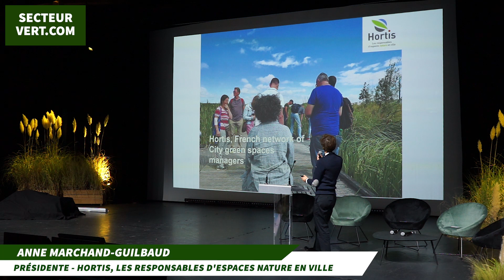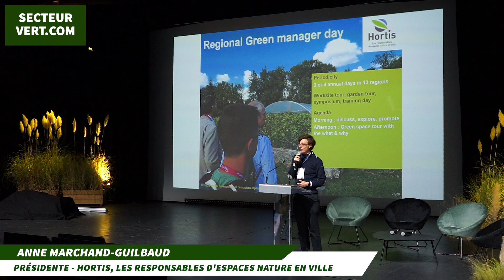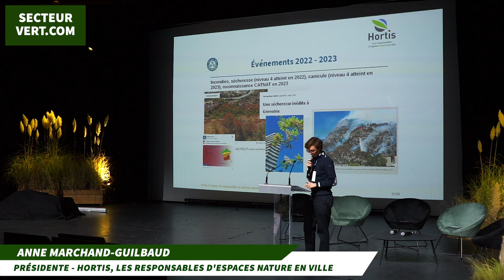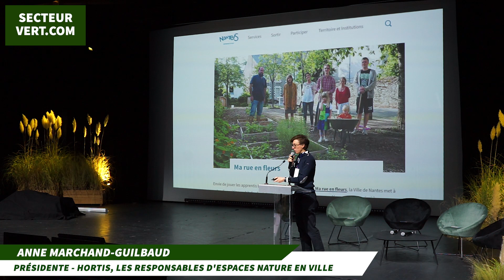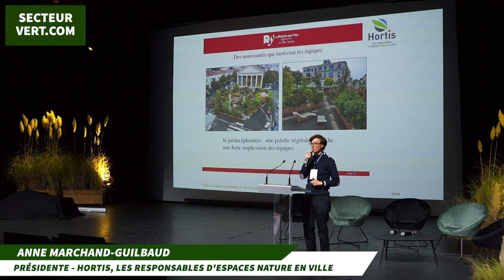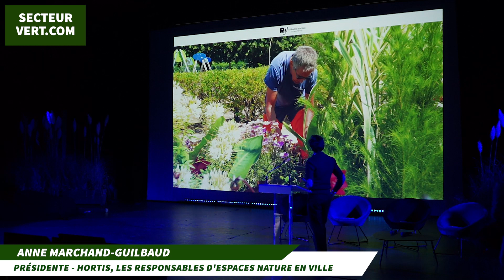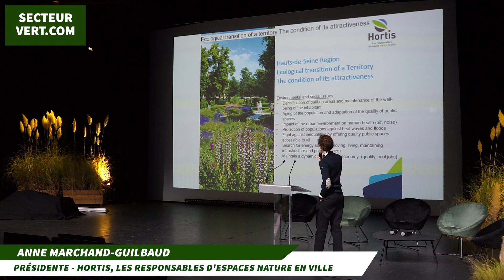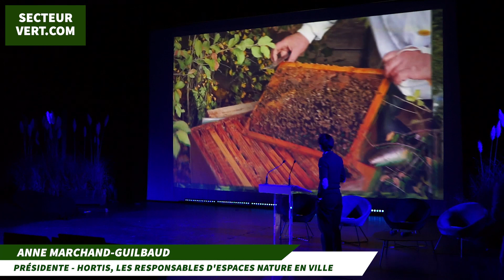HUSQVARNA LIVING CITY 2023 : Intervention d'ANNE MARCHAND-GUILBAUD, Présidente d'Hortis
Scoop Secteur-Vert.com ! Découvrez l'intervention d'Anne Marchand-Guilbaud
Présidente d'Hortis, les Responsables d'Espaces Nature en Ville le 24 octobre 2023, dans le cadre du HUSQVARNA Living City 2023 - sommet international sur la gestion durable de l'aménagement paysager urbain, les nouveautés et les engagements du Groupe Husqvarna en faveur d'une gestion durable des espaces verts urbains.

A cette occasion, Husqvarna réaffirme son engagement en faveur du développement durable en réunissant une équipe d'experts au sein du Husqvarna International Biodiversity Advisory Board (HIBAB), nouvellement créé. Cet éminent groupe de représentants universitaires orientera Husqvarna dans les domaines du marché et du développement produits, tout en s’alignant aux engagements pris lors de la COP15 afin de sauvegarder et de restaurer la biodiversité d'ici à 2030.

 2- En tant que précurseur des solutions de gestion durable des espaces verts, Husqvarna dévoile sa dernière innovation : le système d'alerte sur la biodiversité urbaine. Ce service numérique révolutionnaire permettra notamment aux villes du monde entier de mieux connaître leurs écosystèmes urbains, ouvrant ainsi la voie à un avenir plus sain et durable.

3- Avec son nouveau concept Strix - partenaire idéal des paysagistes professionnels pour préserver la biodiversité - Husqvarna, le leader mondial de la tonte robotisée, partage sa vision à l'horizon 2033 des solutions professionnelles d'entretien des espaces verts, conçues pour protéger la biodiversité et répondre au manque de main-d'œuvre qualifiée. Le concept comprend plusieurs unités autonomes de collecte de données qui fournissent des conseils afin de soulager les équipes paysagistes en matière de tonte, de coupe des bordures, d'identification des espèces envahissantes, de réensemencement et de fertilisation.

4- Husqvarna augmente sa gamme de robots tondeuses professionnels avec une tondeuse sans fil pour les petites surfaces : l'Automower® 520 EPOS, qui offre une productivité élevée grâce à sa fonctionnalité de tonte systématique. Ce robot de tonte est une solution avantageuse pour les pelouses de petite surface professionnelles qui permet également de créer des motifs sur le gazon. Ce robot tondeuse sera disponible en 2024.

5- Husqvarna présente une solution particulièrement attendue : un chargeur solaire hors réseau conçu pour l'ensemble de la gamme Husqvarna Automower®. Offrant de toutes nouvelles possibilités, le chargeur solaire Husqvarna ouvre la voie à l'entretien autonome des robots sur des surfaces où une source électrique réseau n’est pas disponible, mais aussi pour une volonté de fonctionnement sur de l’énergie verte.

6- Husqvarna, lance le Husqvarna Power Ascender, pour révolutionner le travail des arboristes. Cet élévateur à batterie révolutionnaire, issu d'un partenariat stratégique avec Skylotec, pionnier en matière de solutions de grimpe innovantes pour les professionnels, entend bien transformer la façon dont les arboristes abordent leur ascension vers la cime des arbres.

7- Husqvarna étend sa gamme de produits à batterie professionnels avec un chargeur multi-batteries et trois nouveaux taille-haies sur perche à batterie. Husqvarna enrichit sa gamme de produits à batterie conçus pour répondre aux divers besoins des professionnels.

8- Husqvarna dévoile une solution de charge mobile modulaire pour maximiser la productivité des paysagistes et des arboristes. Conçue pour assurer une journée de travail complète, la nouvelle solution de charge de batterie mobile est un système modulaire utilisant des unités de charge Husqvarna.

A propos de Secteur Vert Média :

- Secteur-Vert Media (une société spécialisée dans la presse en ligne et qui édite de nombreux sites web d’information précurseurs et spécialisés dans le marché du jardin et des espaces verts à destination des particuliers et professionnels du secteur) propose, depuis 2010, une offre éditoriale multimédia unique et complète à la fois pour les utilisateurs professionnels, les distributeurs et les particuliers, par le biais de ses sites internet et de nombreux réseaux sociaux ;

- Secteur-Vert.com a été historiquement le premier portail d’information, non seulement en France mais aussi en Europe (Secteur Vert est une marque déposée française et européenne), à proposer une offre éditoriale Jardin et Espaces Verts à destination des professionnels et des particuliers ;

- Depuis son lancement en 2010, Secteur Vert a développé son activité dans ce secteur face au constat de l’essor d’internet dans les processus d’achat. Ces douze années d’expérience ont fait de Secteur Vert le précurseur dans ce domaine et lui confère un réel rôle de conseil et de levier.